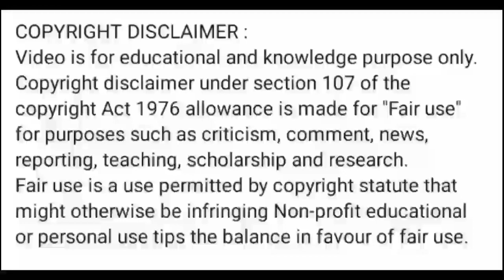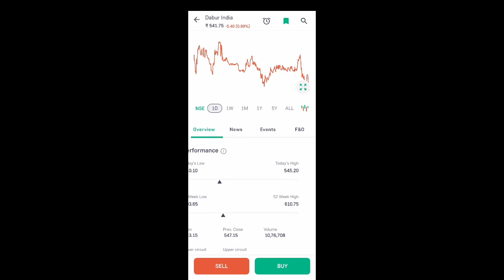dabur india share latest news l dabur share news today l dabur share price today l dabur india